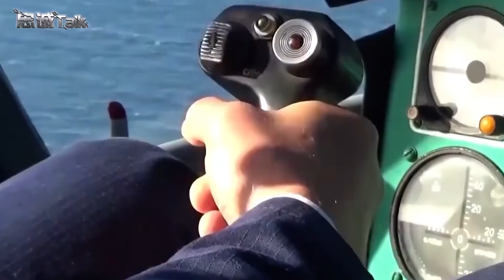布林肯要拉中國干架？中國就用這麼一招，就讓美國嚇成這樣【卢忠诚】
布林肯這次急眼了！中國祇用一招，就把美國嚇成這樣，針對中國崛起的戰略計劃出爐，會是什麼內容？
布林肯要拉中國干架？中國就用這麼一招，就讓美國嚇成這樣